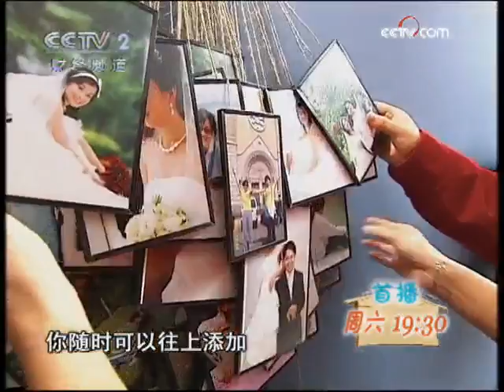交换空间 交换空间 2009年 第42期